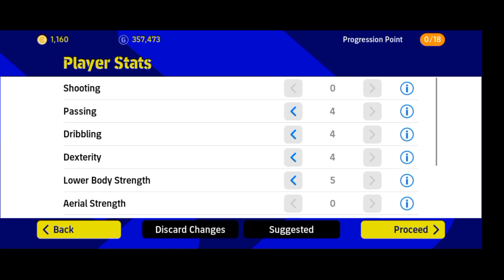level up P. Nedved max out || rating pes 2022 efootball 2022